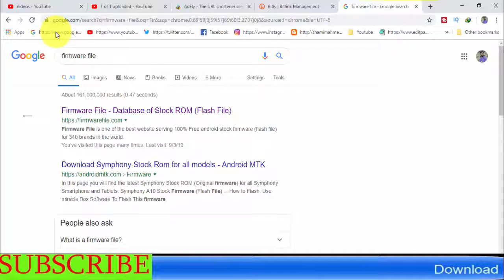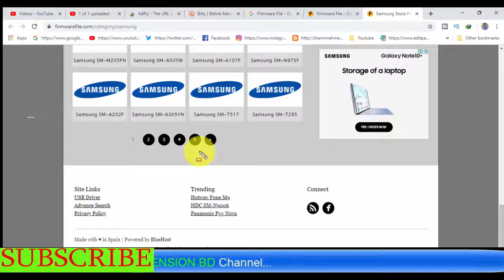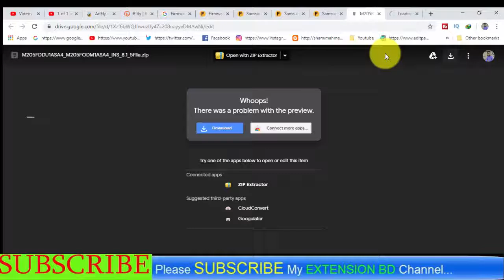Download Samsung Galaxy SM-M205F Stock Firmware ( Flash File )